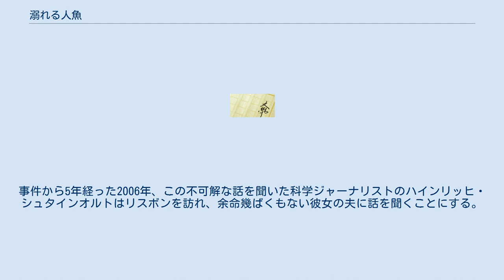溺れる人魚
『溺れる人魚』（おぼれるにんぎょ）は、島田荘司による日本の推理小説の短編集。
 御手洗潔シリーズの1冊であるが、本作では御手洗は脇役に留まっている。
表題作の他、「人魚兵器」「耳の光る児」「海と毒薬」の3編が収録されており、「海と毒薬」以外の3編は、リスボン、コペンハーゲン、ウプサラ、ベルリン、ワルシャワ、シンフェロポリなど、日本国外の異国の都市を舞台とした作品である。
 「溺れる人魚」は、ポルトガルのリスボンを舞台としているが、精神外科に警鐘を鳴らしめることになった、日本で実際に起こったロボトミー殺人事件を基に執筆された作品である。
また、「人魚兵器」「耳の光る児」の2編は、島田のエッセイ『名車交遊録』（1990年）を2005年に原書房から分冊版として刊行するにあたり、新たに書き下ろされた作品である。
 1972年、ポルトガルの天才スウィマー、アディーノ・シルヴァは、ミュンヘン五輪で水泳4種目の金メダルを制覇した。
間もなくして奇病を患った彼女は、夫の同意のもと、医学界の権威リカルド・コスタによってロボトミー手術を受ける。
 その栄光から30年近く経った聖アントニオ祭の前夜祭の日、術後の経過が思わしくなく、感情の起伏を失い廃人同然となっていた彼女はリスボンの小さなアパートで拳銃自殺をする。
それとほぼ同時刻、アパートから2キロ離れた場所でリカルド・コスタが拳銃で殺される。
警察の調べで、コスタの命を奪った銃弾がアディーノが自殺するのに使用した拳銃から発射されたものだと判明する。
車椅子なしでは動くことができなかったアディーノは言うまでもなく、コスタの家までの道のりは前夜祭の賑わいでごった返していて移動に優に1時間以上かかり、アディーノでなくても犯行は不可能だった。
事件から5年経った2006年、この不可解な話を聞いた科学ジャーナリストのハインリッヒ・シュタインオルトはリスボンを訪れ、余命幾ばくもない彼女の夫に話を聞くことにする。